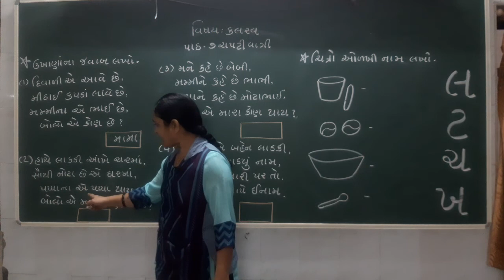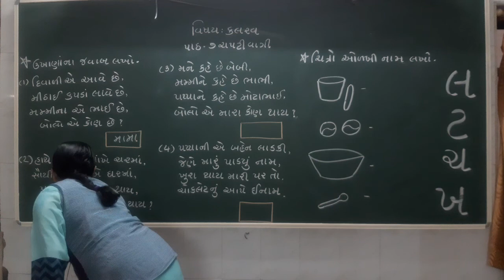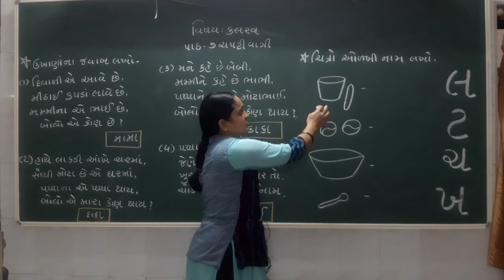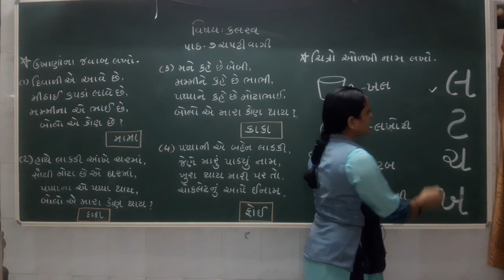ગુજરાતી માધ્યમ | ધોરણ: 1 | વિષય:kalarav | ટોપિક : ચપટી વાગી | શિક્ષક:પુષ્પાબેન